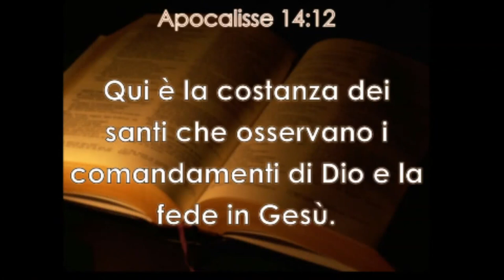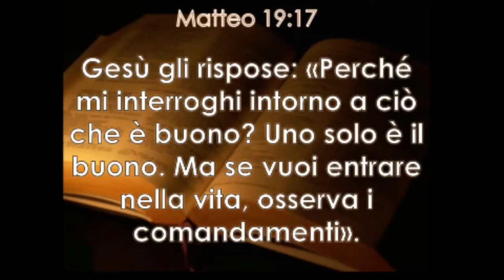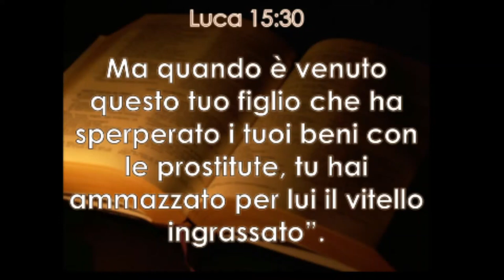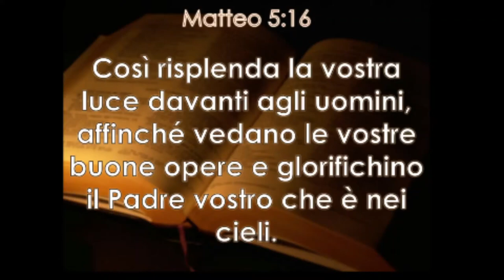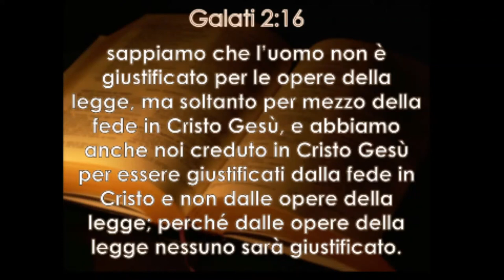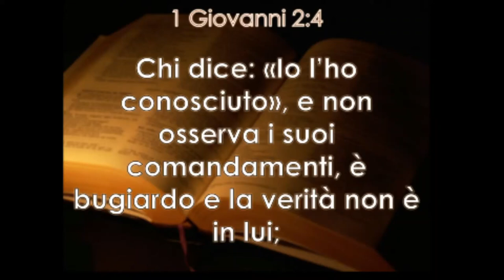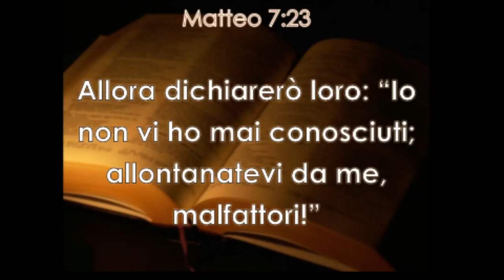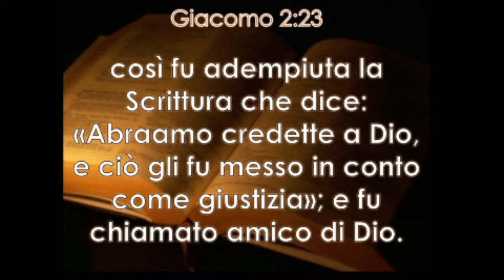Sermone pr. Matthias Maag - Fede per vincere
Sermone presentato nella Chiesa Cristiana Avventista del Settimo Giorno di Lugano-Massagno, in data 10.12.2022.